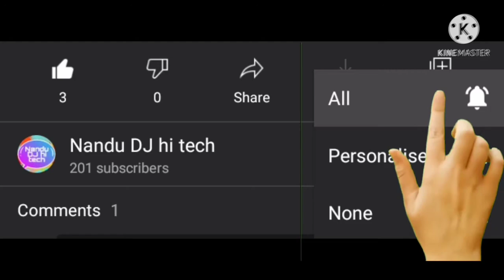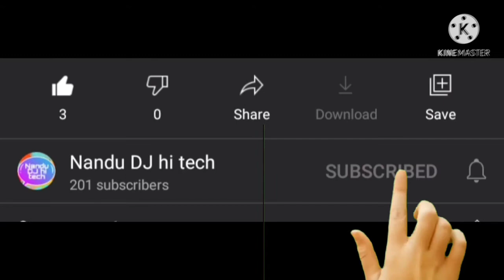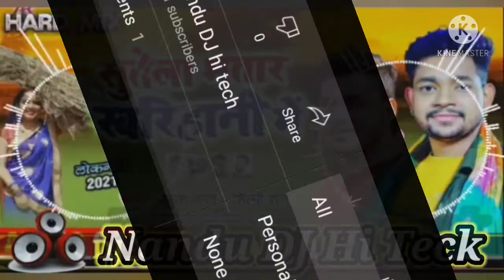DJ sute La Bhatar kharihani mein Bhojpuri DJ song new best song Nandu DJ hi tech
Bhai Nandu DJ hi tech ko please
please comment Karen my news
channel so support please
comment me please

May channel name...